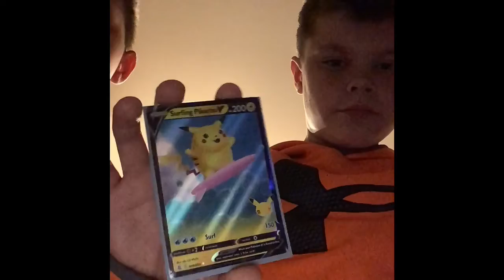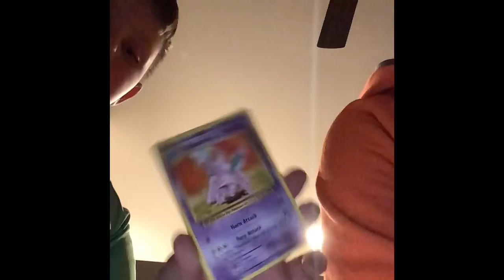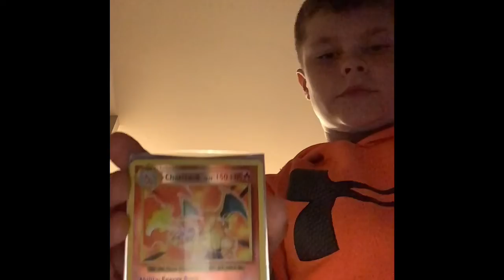Pokémon card show off really rare Pokémon￼